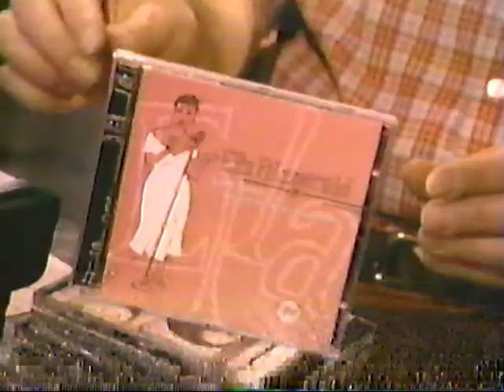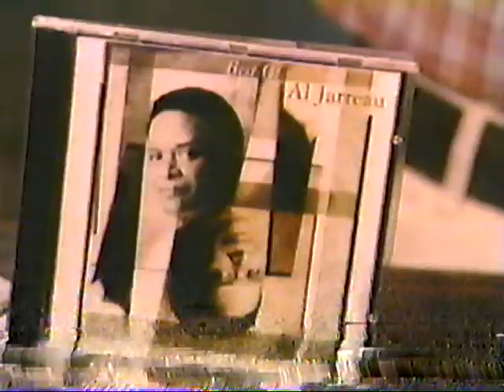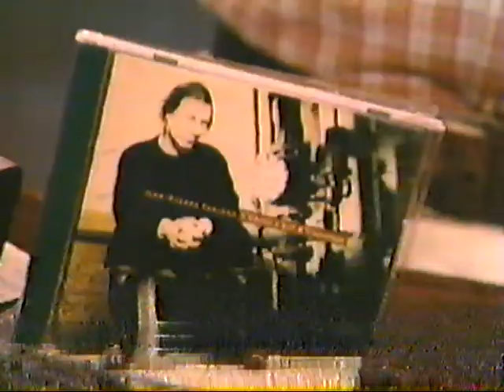Le Cimetière des CD - Invité Mario Saint-Amand (1999)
Claude Rajotte accueille le comédien et chanteur Mario Saint-Amand afin de découvrir ses goûts musicaux. Musique Plus. 1999.